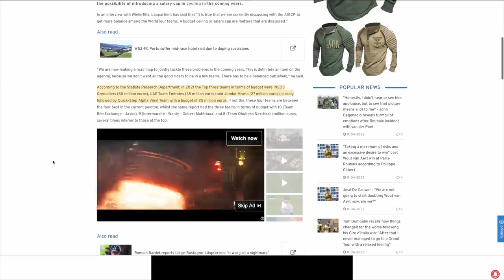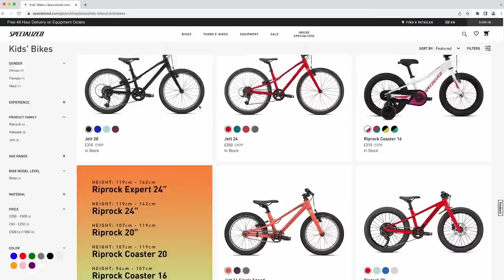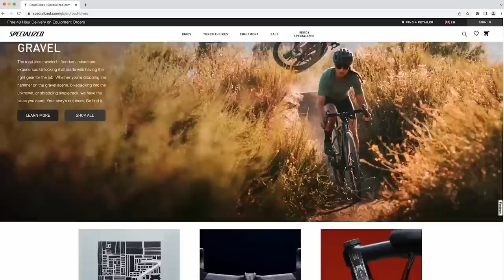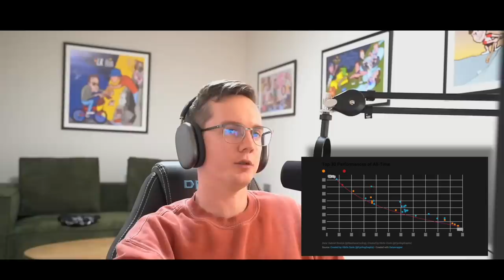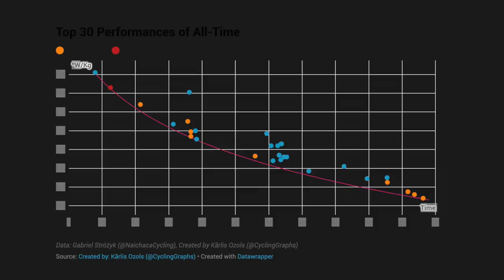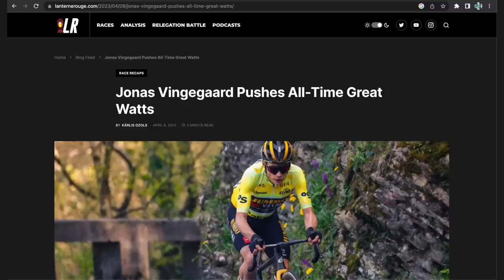Lanterne Rouge on the Best Pro Bikes, Working for Jumbo Visma and Huge Team Budgets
What do riders really earn? Do they have a favourite bike and how does The Lantern Rouge make his videos?

A special show today as we are joined by Patrick Broe of @LanterneRougeCycling and @LanterneRougeCyclingPodcast fame.

It gave us a chance to take a unique look at Pro Cycling; the salaries, how teams build rosters and what the riders think of their equipment.

Chapters
00:00 Intro
00:15 Pro Cycling Salaries
09:33 Alex Dowsett Bike Reviews
22:09 What Does LR Do For Jumbo-Visma?
32:00 EF vs DSM vs Jayco Death Match
53:00 W/KG Controversy
1:04:00 Chris Failed At Twitter